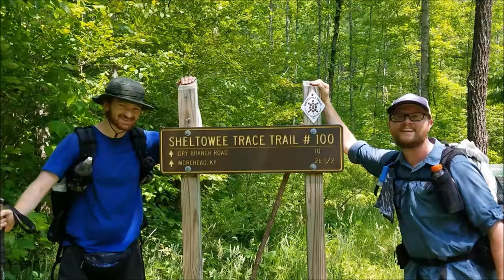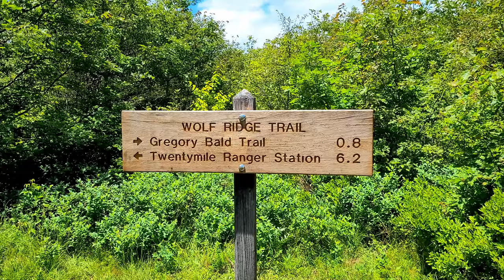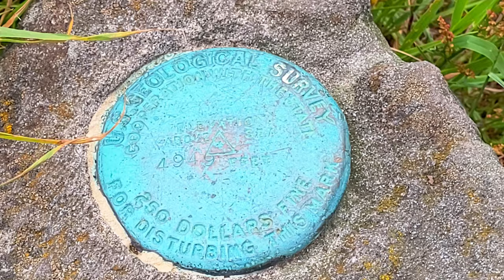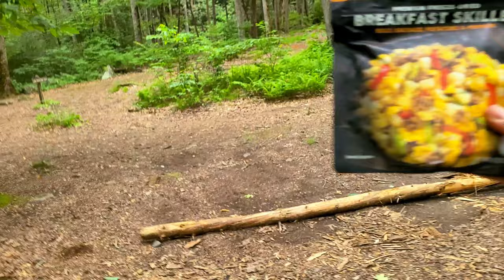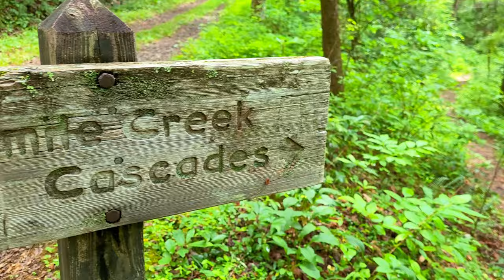Flame Azaleas In Peak Bloom at Gregory Bald | Great Smoky Mountains National Park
I hit the lottery when it came to seeing the peak Azalea blooms this year!  I had a wonderful overnight trip with my buddies, Samuel and Chad!  Can't wait to return again.

Gear I use:

Camera: Samsung Galaxy S20 smartphone
Backpack: Superior Wilderness Designs Thru-50
Tent: Zpacks Duplex
Sleeping Bags:
 Summer: Windhard down quilt
 Winter: Outdoor Vitals 0 degree quilt
Sleeping Pad: Nemo Tensor insulated wide
Cook Kit: